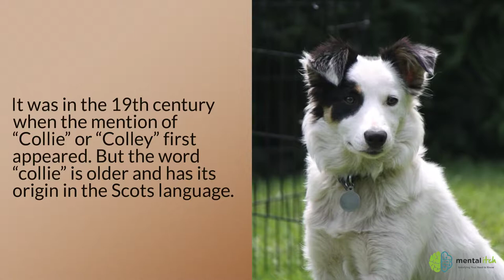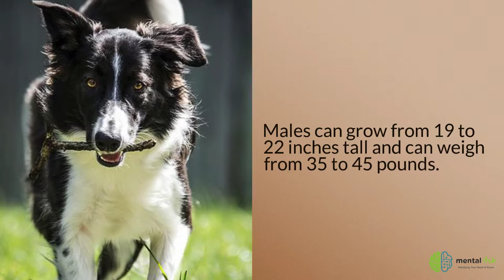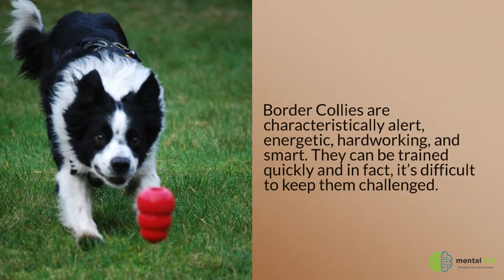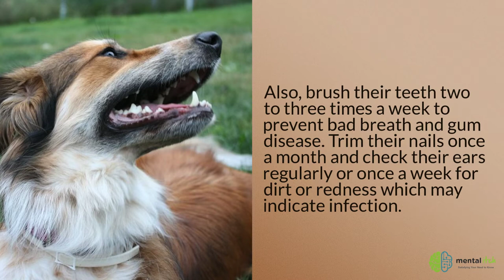The Enthusiastic Border Collie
The Border Collie is an energetic dog which can be a bit too amazing for owners who do not have the time and energy to keep it occupied. It was developed to gather and control sheep. This breed is known for its unlimited energy, stamina, and working drive which makes it a premier herding dog.